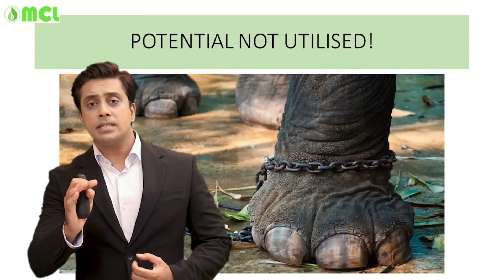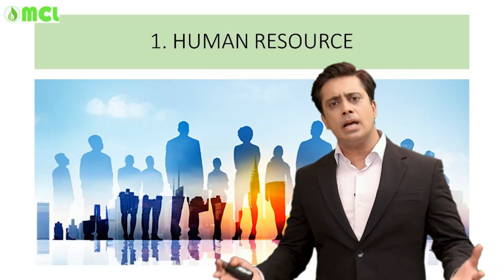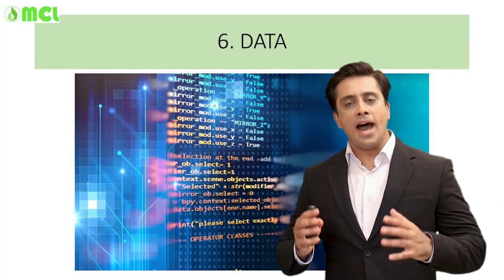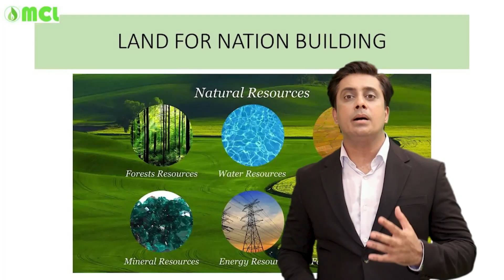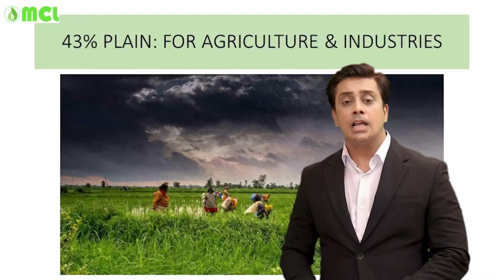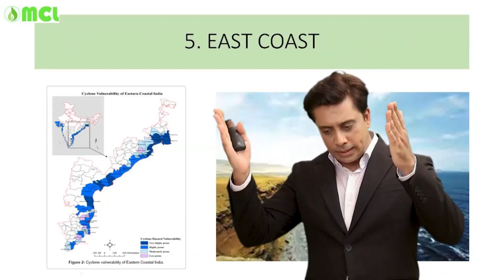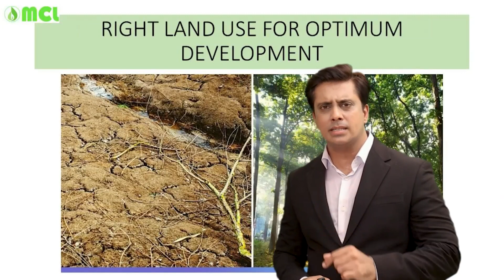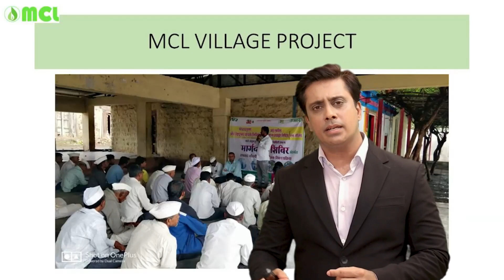LAND IN INDIA....By Dr.Shyam Gholap sir